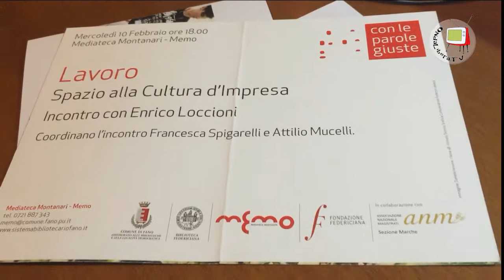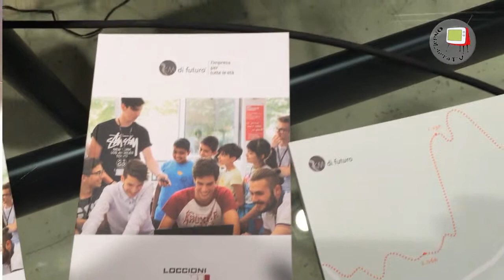Fano - MeMo - Con le parole giuste: "Lavoro" - Intervista a Enrico Loccioni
Continuano alla MeMo gli incontri per la rassegna Con Le Parole Giuste, organizzata da Comune di Fano, Biblioteca Federiciana, MeMo e Fondazione Federiciane in collaborazione con la Sezione Marche dell'Associazione Nazionale Magistrati.
L'incontro del 10 febbraio 2016, che aveva per tema la parola "Lavoro", è stata coordinata da Francesca Spigarelli dell'Università di Macerata e da Attilio Mucelli del Politecnico delle Marche ed ha avuto come ospite l'imprenditore marchigiano Enrico Loccioni conosciuto a livello internazionale per la sua attività indirizzata all'innovazione tecnologica e all'ecosostenibilità ambientale.